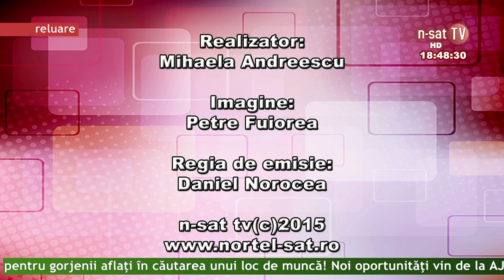Viata Gorjului - 20 04 2015